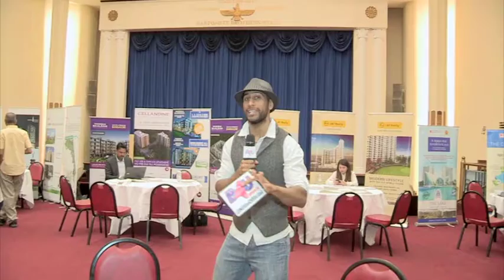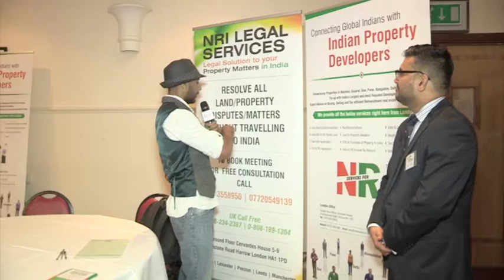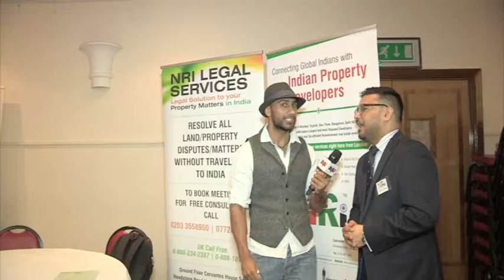Talk of the Town Indian Property Mela June 2017 Part 1